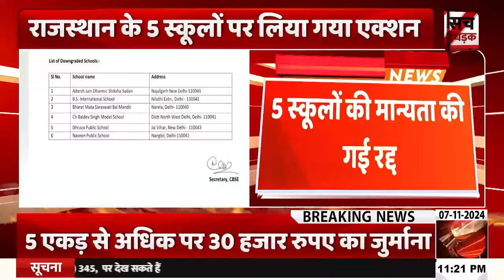11 बजे के बुलेटिन में देखिए Rajasthan की छोटी-बड़ी खबरें एक साथ | 07 November 2024 | Sach Bedhada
About Video: 11 बजे के बुलेटिन में देखिए Rajasthan की छोटी-बड़ी खबरें एक साथ | 07 November 2024 | Sach Bedhada